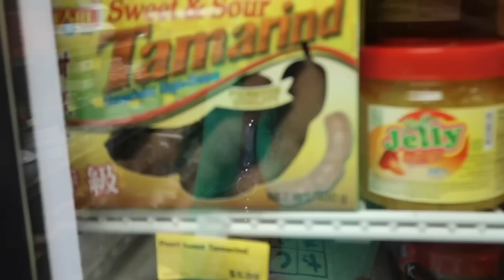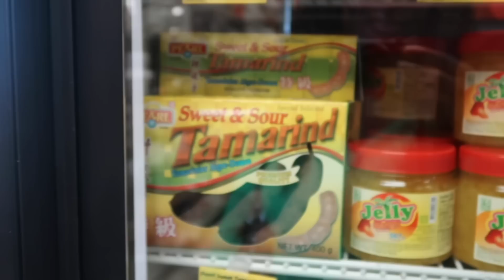WEEK 31 | VLOGGING WHILE PREGNANT IS SO DIFFICULT | LIVING IN HALIFAX | CHURCH | HOME BODY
hey yall, I post every Sunday.